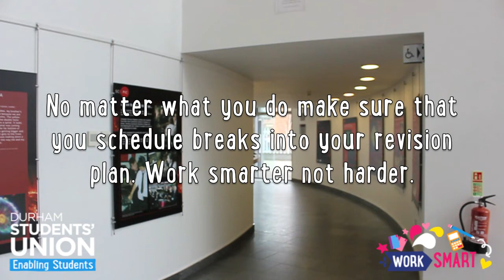Work Smart: Schedule time to Relax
All that revision is hard work. Be sure to take breaks and give yourself time to relax.